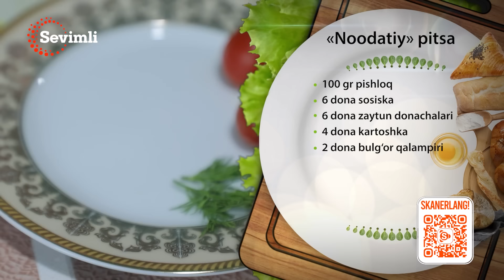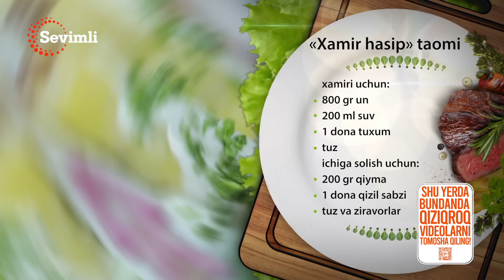OLOV PAZANDA 100-MAVSUM 3-QISM KAYFIYATIMGA QARAB TAOMLARNI NOMLADIM!